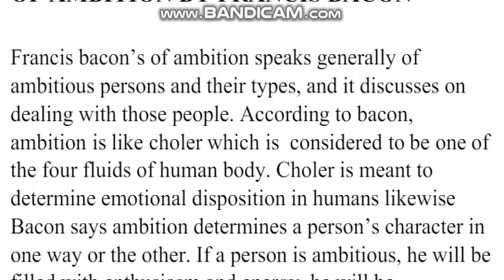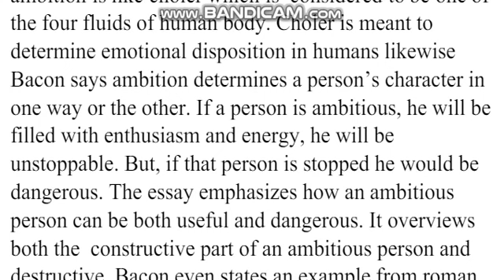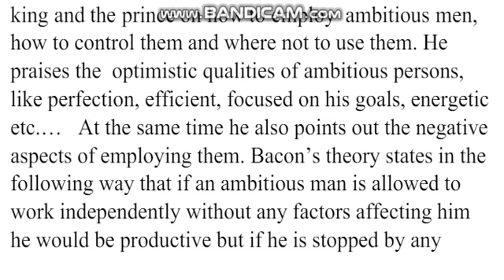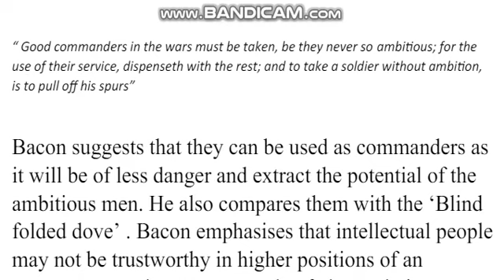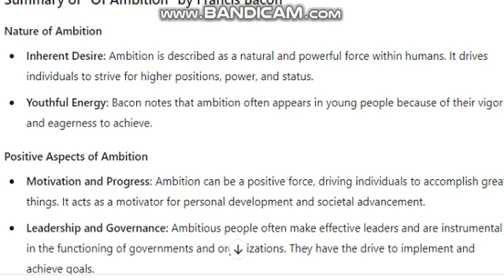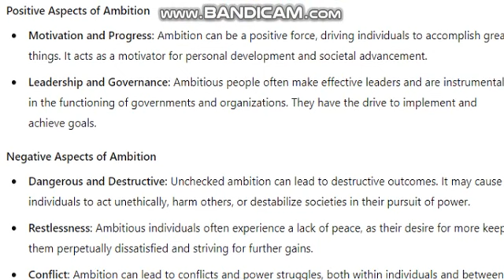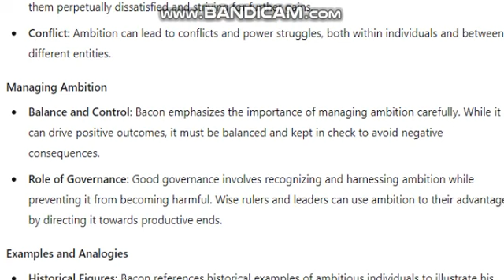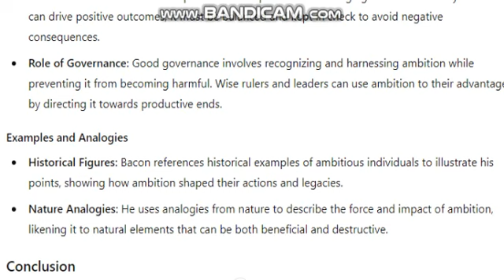Of Ambition. An Essay By Francis Bacon